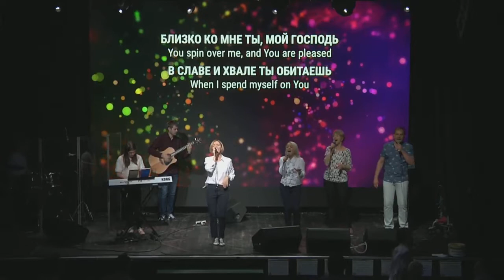Прославление и поклонение 23.09.2018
Песни прославления и поклонения. Христианские песни. Сборник
Проповедь, учение, воскресное служение пастор Андрей Кусенко ХСЦ «Новое Время»
Воскресное Служение. Богослужение

ESL Английский язык за 3 месяца. Экспресс-курс
Служения проходят каждое воскресенье с 10.30 до 13.00 по адресу: ул. Сечевых Стрельцов 37/41 (быв. ул. Артема)
1. «Анатомия брака»
Екатерина Чеканова 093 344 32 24
2. «Институт пенсионеров» (Компьютер, английский, здоровье, психолог)
Олег Стефанко 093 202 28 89
3. Центр реабилитации нарко- и алкозависимых
Емельянов Иван 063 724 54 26
4. Группа помощи родственникам зависимых людей
5. Центр реабилитации нарко- и алкозависимых
6. «Формула Здоровья»
Владимир Корнийчук 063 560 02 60
7. Мужской Клуб
8. Психологическая помощь женщинам от последствий абортов «Выбери Жизнь»
9. Центр развития личности ребенка «New Time Kids School»
10. Центр помощи детям с особенностями развития (ДЦП, ЗПР, синдром Дауна)
11. Разговорный клуб английского языка
Антон Чеканов 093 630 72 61
12. Тренинговый центр «Новое Время»
13. Проект помощи молодым дизайнерам «PORADA»
Ростислав Потопаев 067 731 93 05
14. Курс защиты прав потребителя
Сергей Пономаренко 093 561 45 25
15. Социальный проект «Битва Дворов» - аматорский
турнир дворовых футбольных команд
Сергей Комаров 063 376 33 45
16. Проект для женщин "PROЖенское" - все обо всем и только для женщин. 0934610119 Алла; 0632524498 Антонина; 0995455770 Светлана